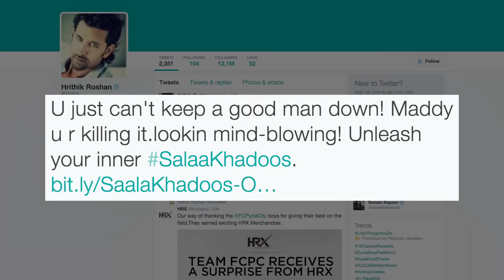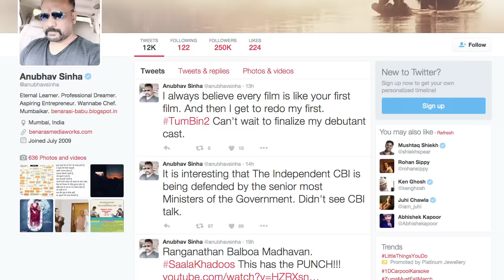Saala Khadoos Trailer | B-Town's Shocking Reaction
Here's what celebrities had to say about  recently released trailer of Rajkumar Hirani's production Saala Khadoos.